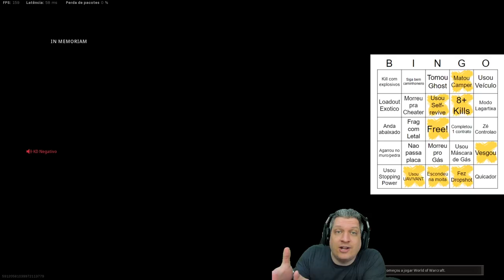BINGO DE ALEATÓRIOS NO WARZONE #05 ft. Alice Gobbi | COD WARZONE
Vídeo com o Ogro trazendo mais um episódio do Bingo de Aleatórios, dessa vez com a querida Alice Gobbi nos comentários!